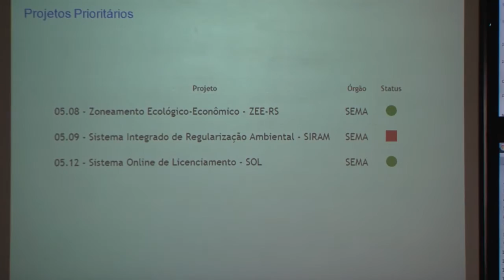Eixo Infraestrutura e Ambiente alcança 58% das metas do Acordo de Resultados 2016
Os objetivos estratégicos do 3º ciclo de monitoramento das secretarias e vinculadas do Eixo Infraestrutura e Ambiente do Acordo de Resultados 2016 foram avaliados, nesta quarta-feira (28), e mostraram que 58% dos indicadores atingiram as metas definidas. A reunião ocorreu na Sala de Governança da Secretaria Geral de Governo (SGG) e o governador José Ivo Sartori acompanhou o andamento dos 15 projetos e 111 indicadores de desempenho monitorados.